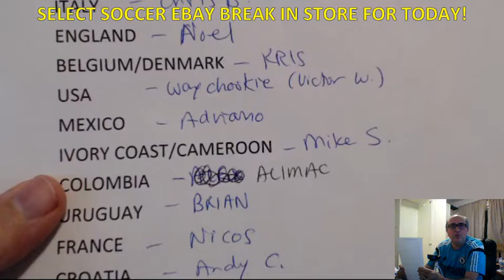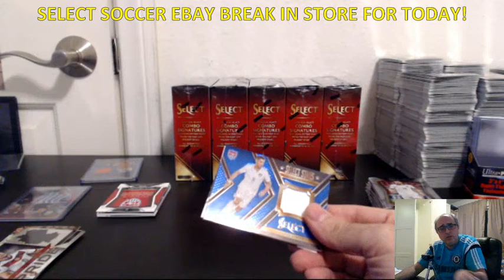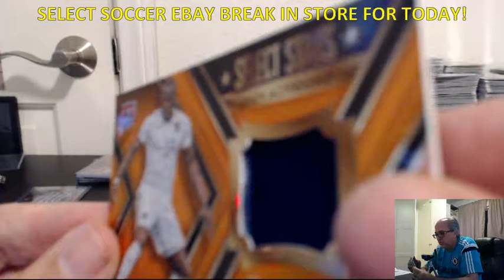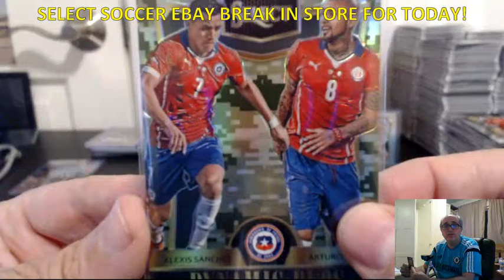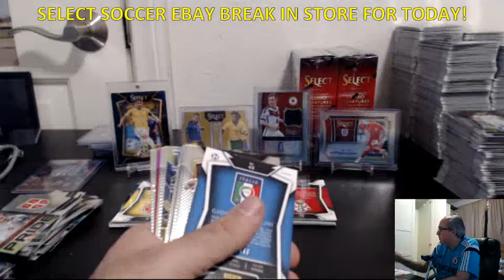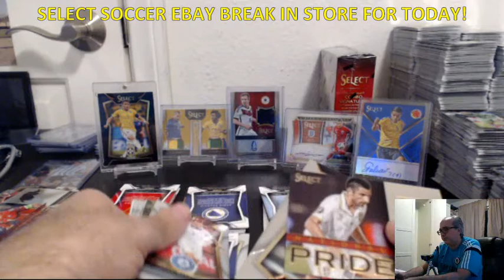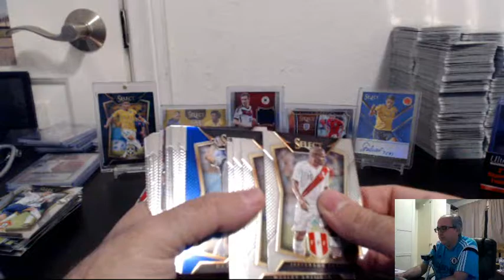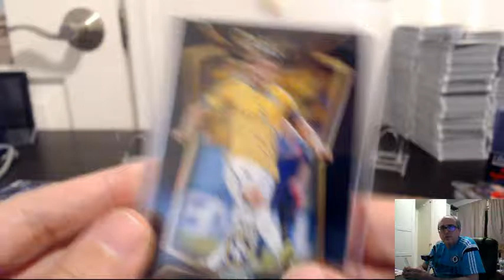EBAY 2015 SELECT SOCCER 6 BOX BREAK #1, JANUARY 8, 2016